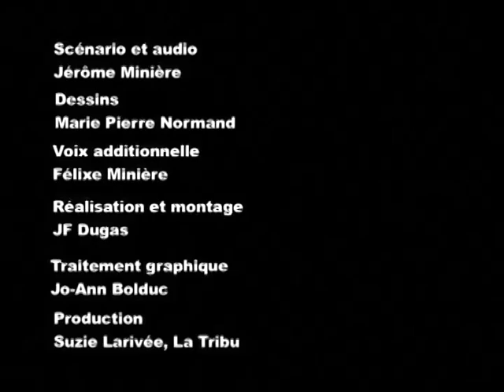JÉRÔME MINIÈRE - Épisode 10: Rencontre avec Madame de la Velourdière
Épisode de LA FABRICATION DU VRAI ET DU FAUX
Épisode 10: Rencontre avec Madame de la Velourdière